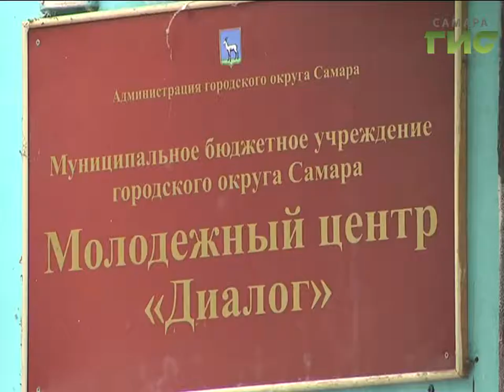74 повода для гордости.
74 повода для гордости. У жителей Куйбышевского района спросили, чем гордятся самарцы. Что отвечали граждане и почему поводов оказалось именно 74.